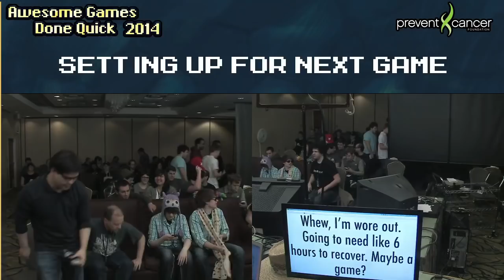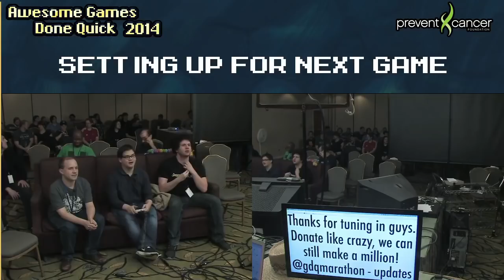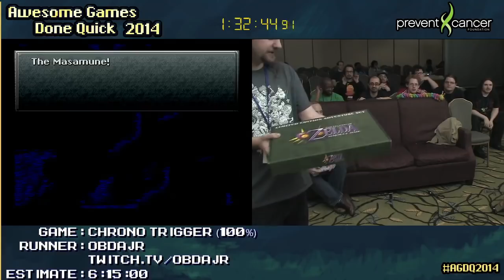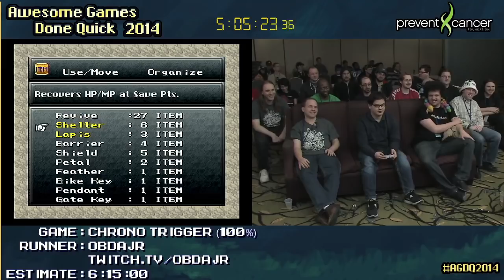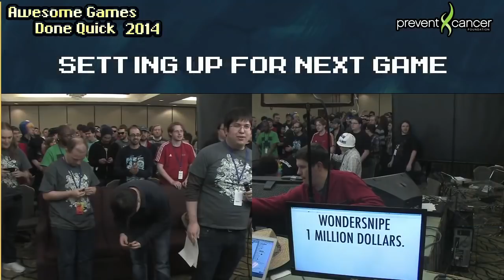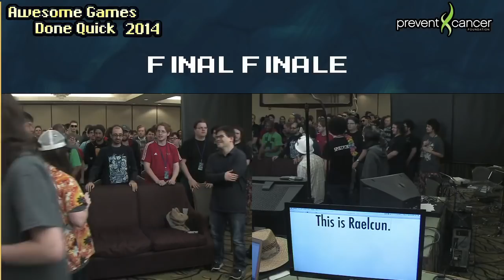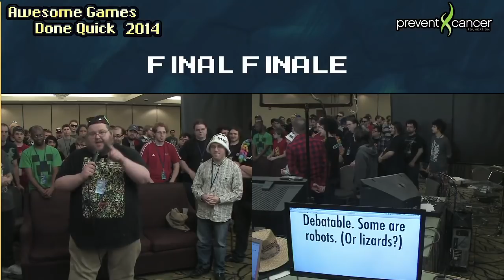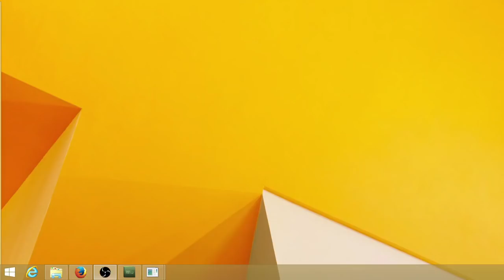Chrono Trigger :: SPEED RUN in 5:36:17 (100%) [SNES] by Obdajr AGDQ 2014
Please leave a 'Like' to show us which runs you enjoy most. Run starts at . #155, played by
Couch commentators: Puwexil & Spikevegeta

Released in August 1995, Chrono Trigger is considered by many to be one of the finest RPGs ever produced. After an accident with Lucca's teleporting machine, our protagonists find themselves traveling through time in an effort to stop a monstrously powerful entity named Lavos from bringing armageddon in the year 1999. Along the way they find a talking frog, a robot, a cavewoman, dinosaurs, dark magicians, and a long forgotten civilization. Yet everywhere they go Lavos is watching and waiting. Can it be stopped? Source

At this past Awesome Games Done Quick, $1,025,000 was raised for the Prevent Cancer Foundation. It only took a week of continuous streaming, 18,000 donors, and many many runners to achieve. A big thanks to everyone responsible for these amazing numbers, what a humbling achievement. For comparison, last year's event raised just under $500,000.

More live runs (Founded by Cosmo)

gaming channel speed runs speed game fast play through record time attack SDA speed demos archive runs 2013 awesome speedrun gameplay speedrunnners M2K2 Metroid SS Segment segmented times Single 2002 Quake AGDQ